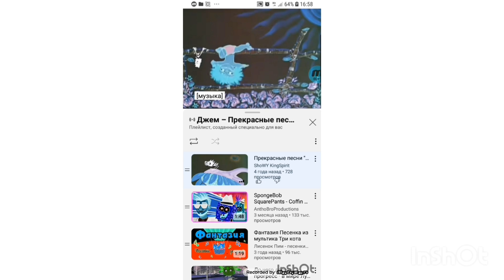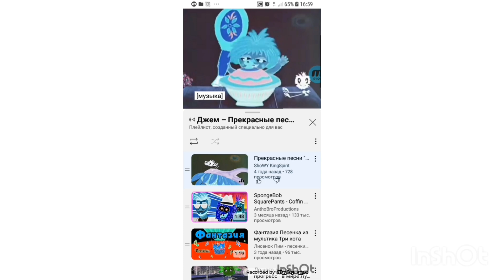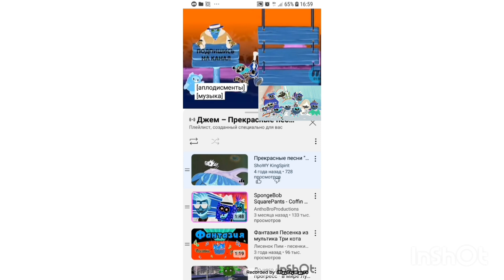Антошка in G Major